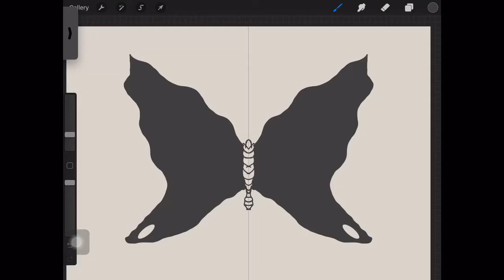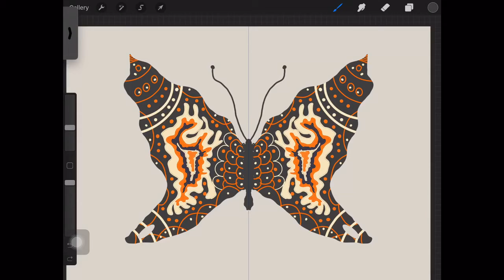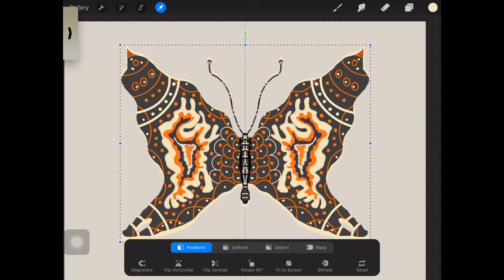drawing putterfly in procreate | iPad pro apple pencil | drawing tips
My store shop